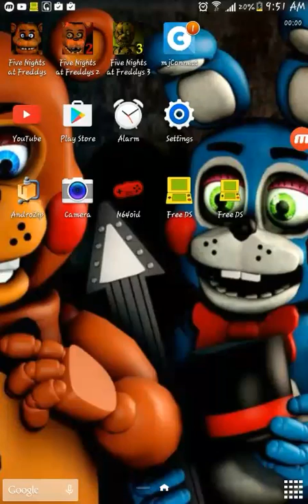Mario minigames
I can do better in the minigames